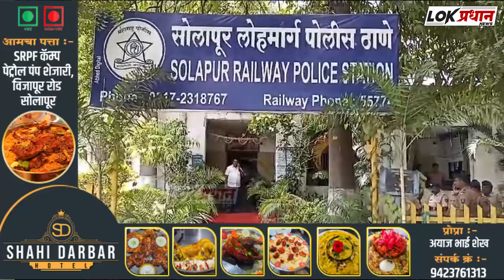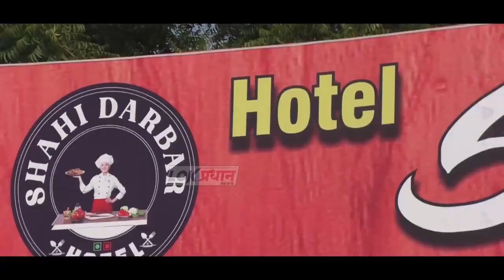रेल्वेत प्रवासी बँग पळवणाऱ्या चोरट्यांना लोहमार्ग पोलिसांनी ठोकल्या बेड्या